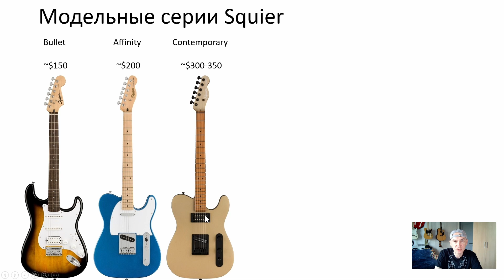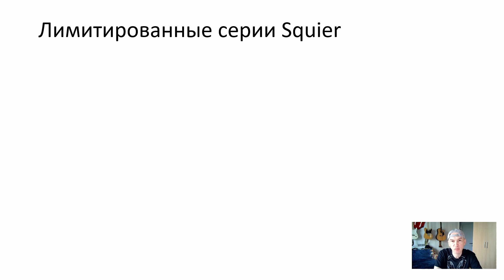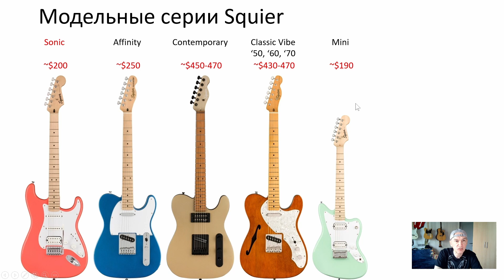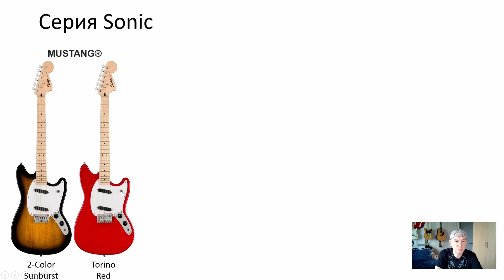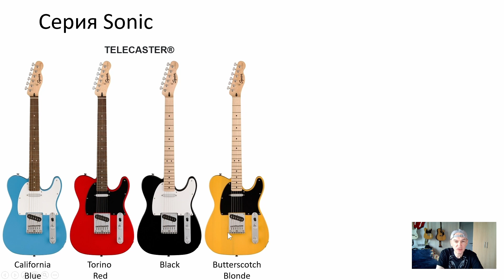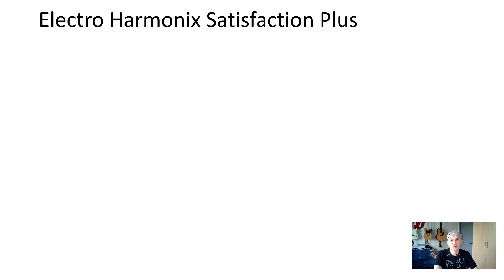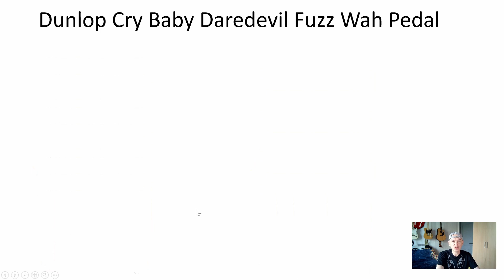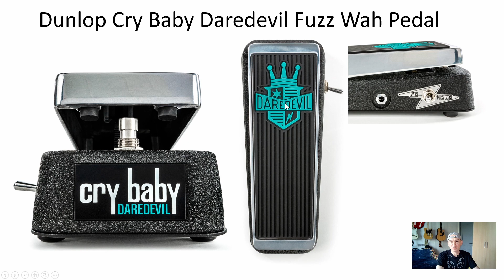Что нового? Squier Sonic, EHX Satisfaction Plus, Dunlop Cry Baby Daredevil Fuzz Wah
Каждую неделю появляются новые гитары, педали, усилители, и всякое другое гитарное оборудование.
Моё видео про новые, еще не объявленные, гитары SQUIER серии PARANORMAL, имело определенный успех.
И я решил, что можно периодически делать видео, в которых я буду рассказывать о новинках, но не о всех, конечно), а только о тех, которые заинтересовали меня лично)
Такие видео я буду выпускать не регулярно, а по мере появления новых и интересных продуктов.
И так сегодня я расскажу вам:
• Про новую серию гитар и басс гитар Sonic фирмы Squier
• Про новую педаль фирмы Electro Harmonix – Satisfaction Plus
• А также про новую квакушку Cry Baby Daredevil Fuzz Wah от Dunlop
Ссылки на официальные демо всех продуктов смотрите ниже.

Это видео для таких же любителей и энтузиастов как я сам)

Таймкоды:
00:00 Вступление
00:59 Обзор модельных серий фирмы Squier
03:20 Серия Squier Sonic
07:33 Electro Harmonix Satisfaction Plus
08:58 Dunlop Cry Baby Daredevil Fuzz Wah
10:33 Заключение

Полезные ссылки:
- Серия Squier Sonic на сайте Fender.
- SQUIER SONIC Series STRATOCASTER Models, официальное демо
- SQUIER SONIC Series STRATOCASTER & ESQUIRE Models, официальное демо
- SQUIER SONIC Series MUSTANG Models, официальное демо
- SQUIER SONIC Series BASS Models, официальное демо

- EHX Satisfaction Plus, официальное демо

- страница CRY BABY® DAREDEVIL™ FUZZ WAH на сайте Dunlop
- Dunlop Cry Baby Daredevil Fuzz Wah, официальное демо